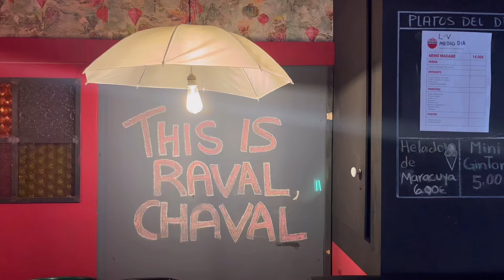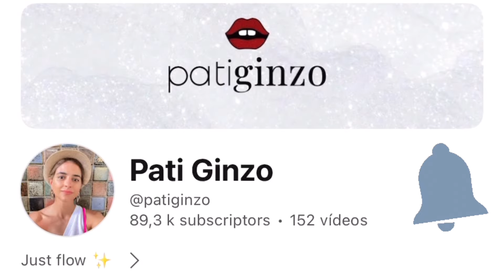NUEVA TEMPORADA DESDE ESPAÑA - Pati Ginzo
NUEVA TEMPORADA DE MI CANAL DE YOUTUBE ▶️♥️
Por fin puedo contarles lo que venía creando. No fue fácil llegar hasta aquí. Principalmente por el coraje de contar muchas de las experiencias que incluye el proceso de migrar, pero me impulsa saber que estamos conectados en partes del camino ✨

Por eso los espero a todos/as cada lunes, miércoles y sábados donde compartiré mis nuevos episodios sobre esta vida de madre, migrante y emprendedora que llevo en España 🚀

Uno siempre vuelve donde fue feliz, gracias por esperarme, por acompañarme y alentarme en este tiempo. Espero poder hacer lo mismo con ustedes a través de este espacio.

Primer episodio 14 de febrero 🚨

¿De qué temas les gustaría que hable? Los leo 🥹